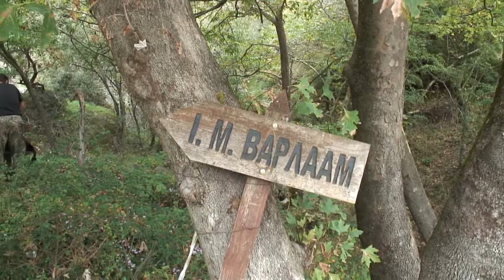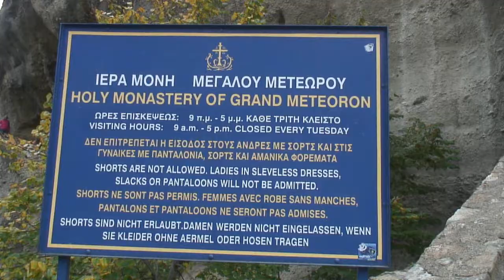ΜΕΤΕΩΡΑ Meteora Καστράκι Kastraki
Οι Φίλοι Βουνού και Θάλασσας Ηρακλείου στα Μετέωρα.